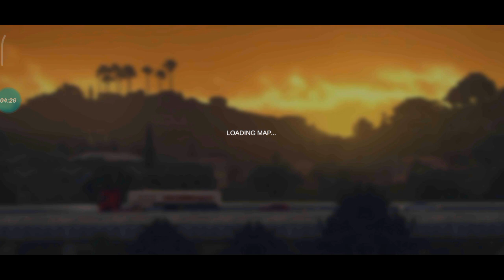NOVO JOGO DE CAMINHÃO ANDROID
DOIDIN MODS

ESTA COM DIFICULDADE SEGUE ESSES VIDEOS ABAIXO,SAIA DA ZONA DE CONFORTO!

COMO PASSAR PELO LINK DO ENCURTANET?
DEPOIS DE CLICAR NUM LINK DE DOWNLOAD FAÇA O SEGUINTE:

1️.ROLE A PÁGINA E CLICA NO BOTÃO AZUL ESCRITO "CLIQUE AQUI PARA PROSSEGUIR".
2️.RESOLVA O CAPTCHA (SE APARECER) E AGUARDE A CONTAGEM DE 10 SEGUNDOS.
3️.CLICA NO BOTÃO VERDE "OBTER LINK", FECHE O ANÚNCIO, CLICA DE NOVO EM "OBTER LINK".

PRONTO! A PÁGINA DE DESTINO VAI APARECER, PODE FAZER O DOWNLOAD.

_O sucesso normalmente vem para quem está ocupado demais para procurar por ele._